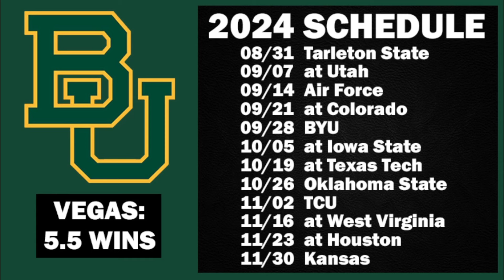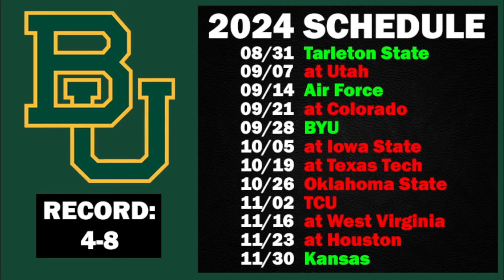Baylor Bears 2024 Season Predictions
Baylor Bears game by game predictions for the upcoming 2024 college football season.